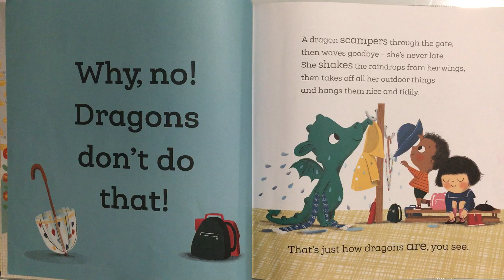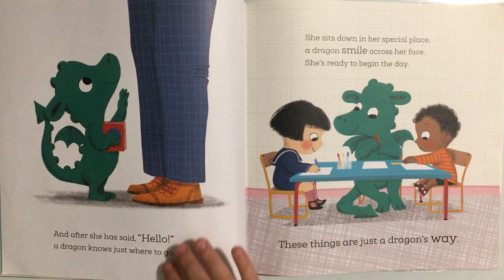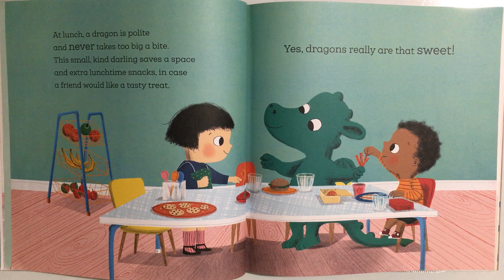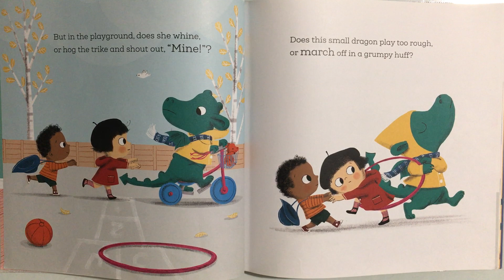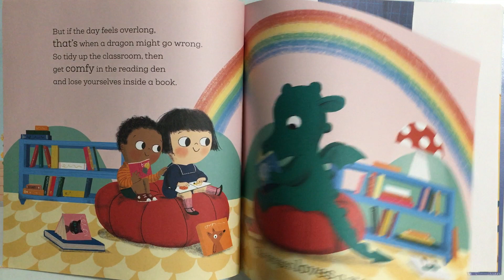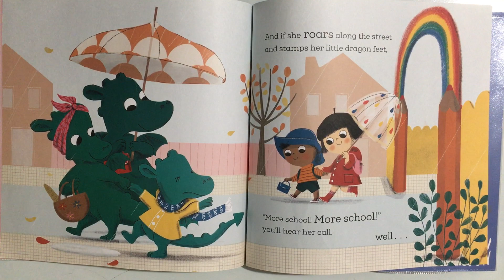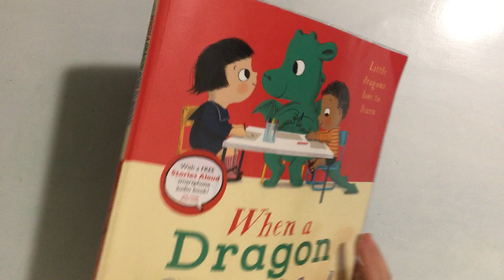When a Dragon Goes to School by Caryl Hart(Read Aloud With Darya)Children, preschool, nursery, book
Nursery Reading Passport
Children,  preschool, reception, nursery, kids story book